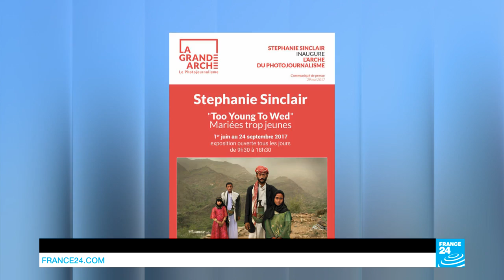Too young to wed: U.S. photojournalist captures trauma of child marriage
In this edition, we meet American documentary photographer, Stephanie Sinclair, who through her images is putting a human face to the tragedy that is child marriage. Also how an increasing number of Nigerian women are being trafficked to Europe where they are forced into slavery and prostitution. Plus the group of Jordanian women who are determined to scale Mount Everest, making them the first from the Arab world to do as such.